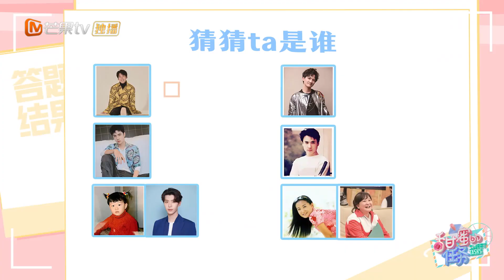《甜蜜的任务》第42期：杨迪自信身材好过王一博 遭迪妈拆台“差得远” Sweet Tasks 【芒果TV爱豆娱乐站】